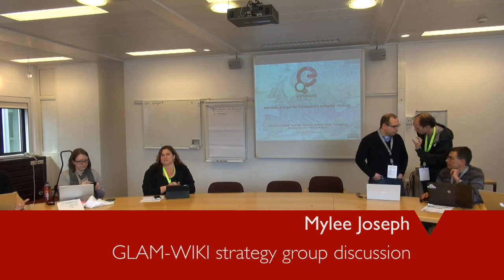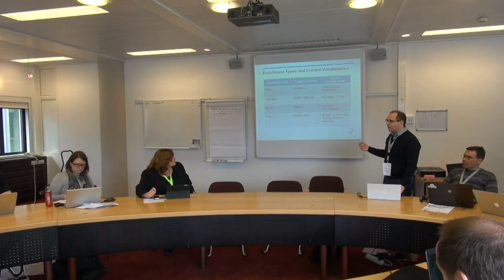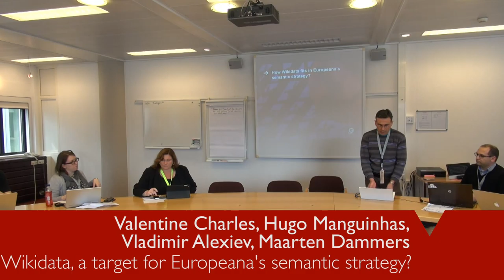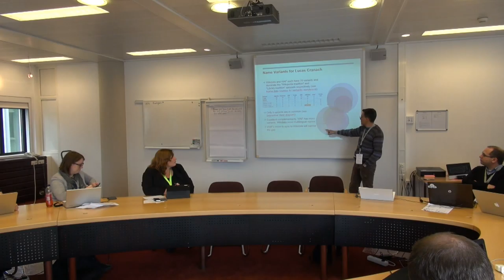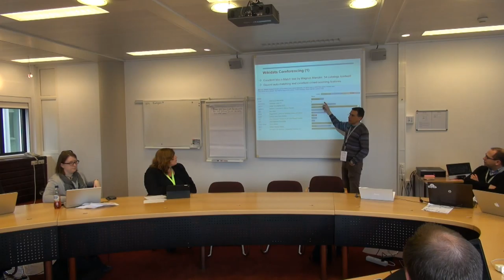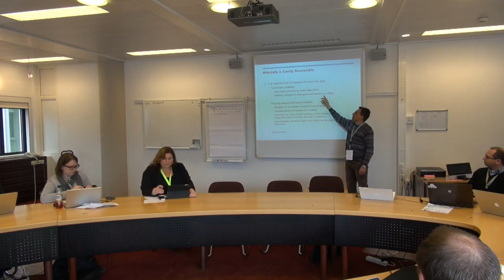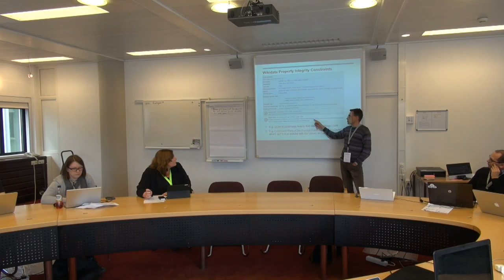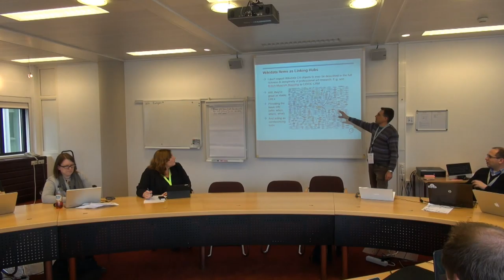GLAM-WIKI 2015 - 11 April - GLAM-WIKI strategy 1 - Europeana and Wikidata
Presentation: Wikidata, a target for Europeana’s semantic strategy?

By Valentine Charles, Hugo Manguinhas, Vladimir Alexiev, Maarten Dammers

For Europeana, the platform for Europe’s digital cultural heritage from libraries, museums and archives, getting richer (semantic and multilingual) metadata is a priority. It improves access to the 40 million cultural heritage objects, notably enabling the multilingual retrieval of documents and creates relations between objects. To enhance data and enable retrieval across languages, Europeana performs automatic enrichment by selecting source metadata field(s) in the Europeana data and creating links to a selected target vocabulary or dataset representing contextual resources such as places, concepts, agents and time periods. Wikidata is since a while on Europeana’s radar as a potential new target for enrichment but how can it be integrated with cultural heritage data?